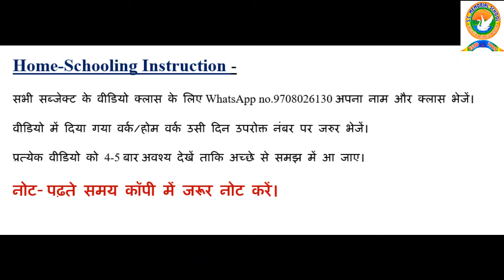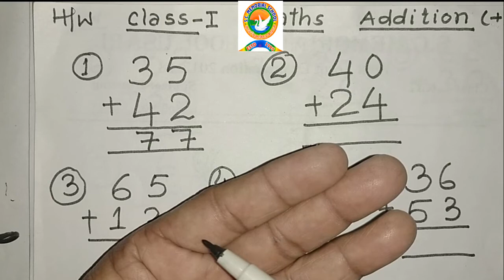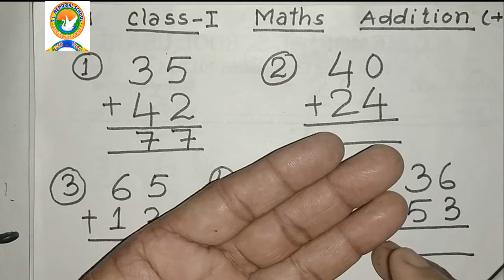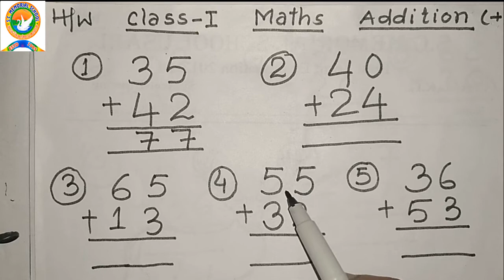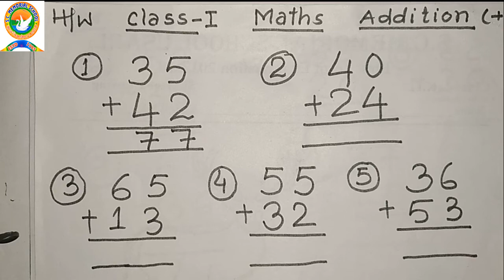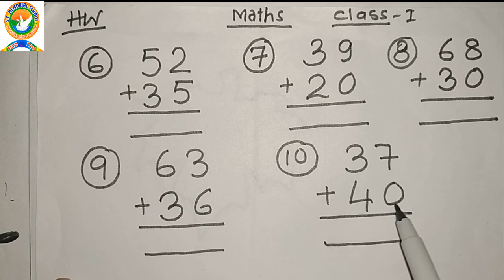Class 1 Maths Day 6